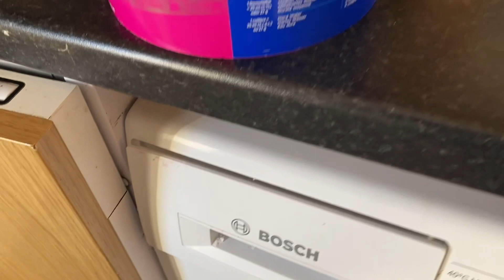Stinky Eddie Elf gets washed by the naughty Elf on the Shelf !!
Phew ! Stinky Eddie Elf has not had a wash since last Christmas.

Elf on the Shelf decides it is time to give him a good clean.